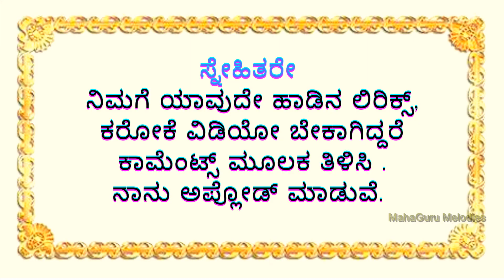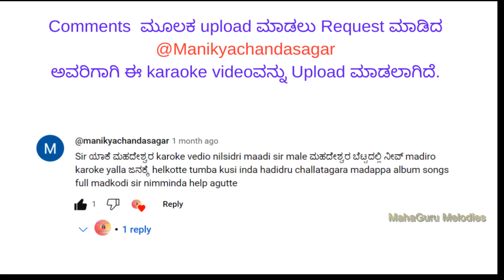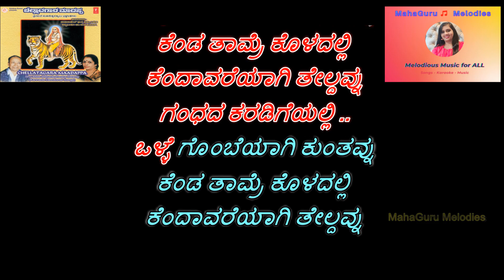Gandhada Karadigeyalli Karaoke song |Chellatagara Madappa | Dr Rajkumar | ಗಂಧದ ಕರಡಿಗೆಯಲ್ಲಿ